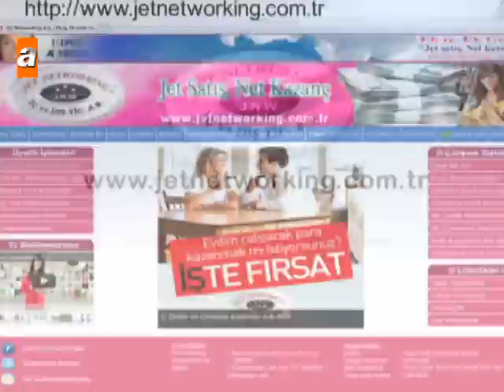JETNETWORKING A.Ş. T.V. Reklamı